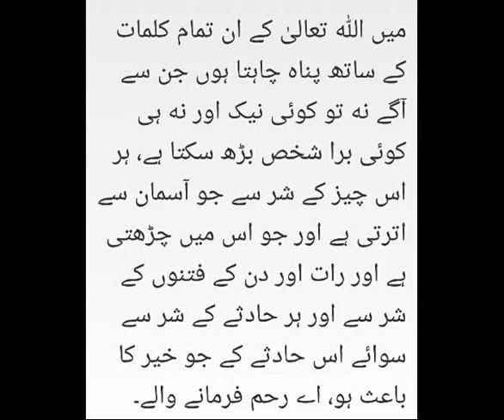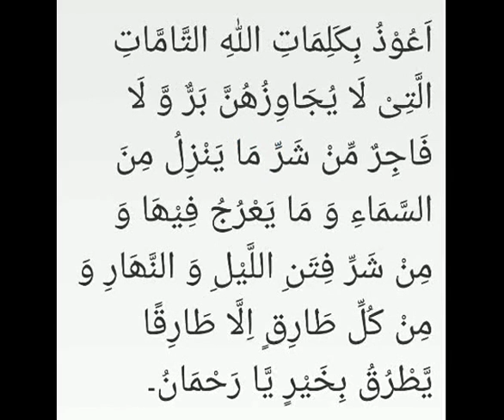Nabi saws ye dua na padhte to kya hota ? Sheikh Iqbal salfi mualij jadoo jinnat nazar ilaaj